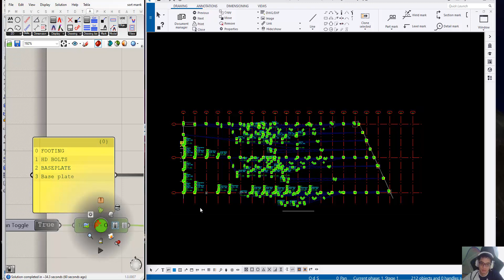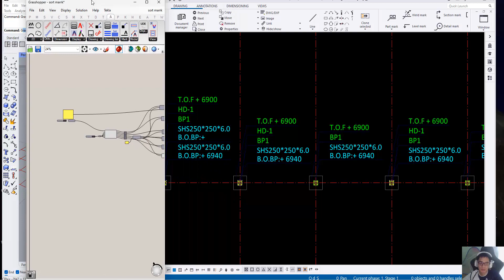Grasshopper Tekla Drawing : Sort Mark in GA Drawing